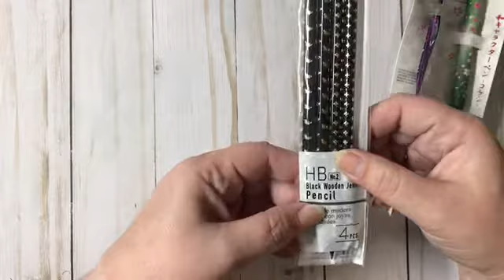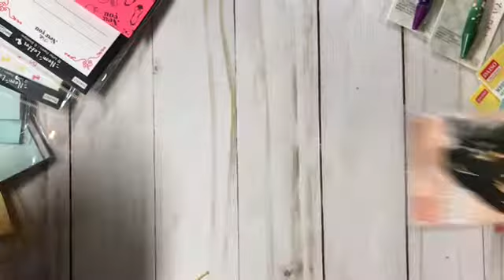Daiso Haul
AnchorLife5
Etsy